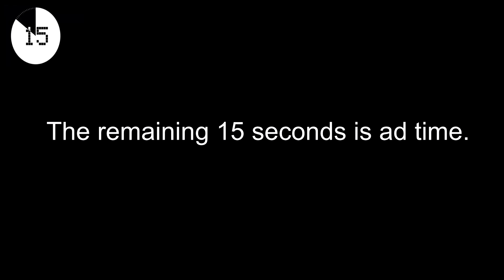100초로 연주하는 마이클잭슨(100seconds michael jackson) │ cover by overlapping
오버래핑으로 연주하는 4번째 영상입니다.
이번엔 짧고 굵게 마이클잭슨 시리즈입니다.